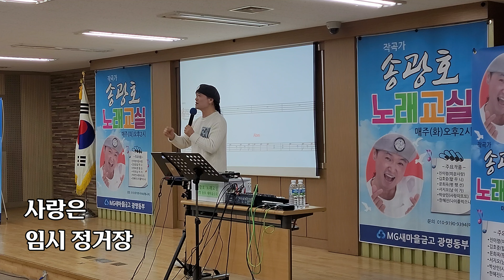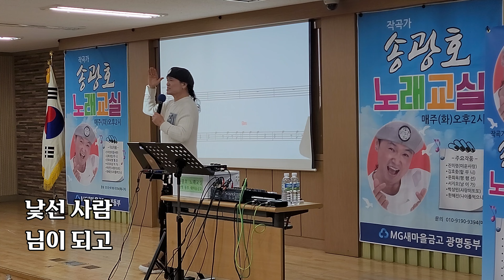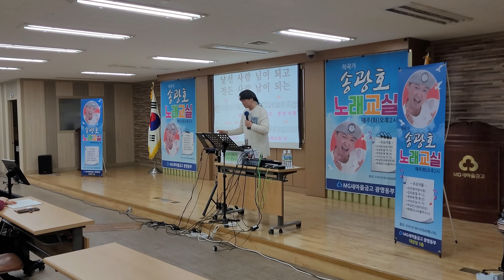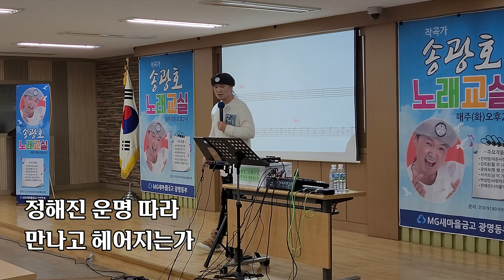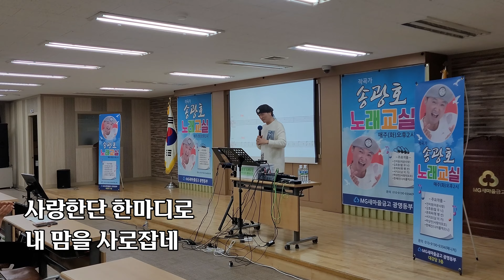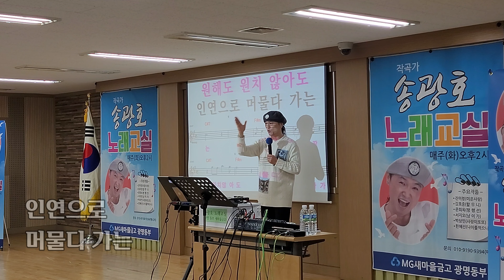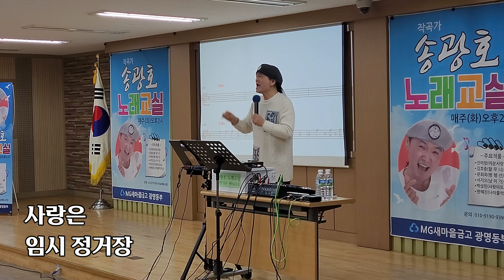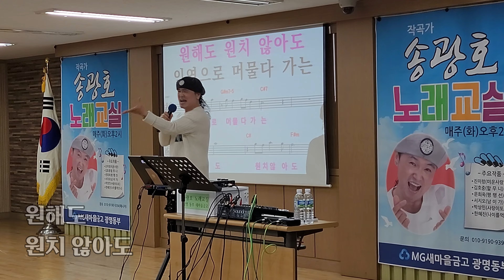[ 명품강의 ] 사랑은 임시 정거장 /원곡 현당